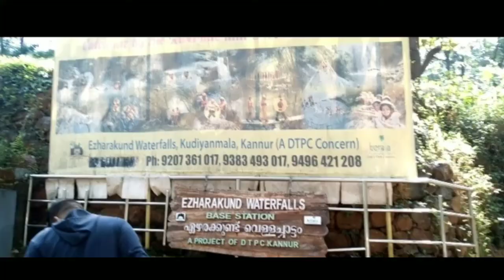Ezharakund Waterfalls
Hii friends

   in this video Ezharakund Waterfalls